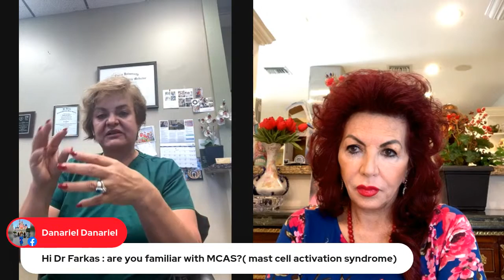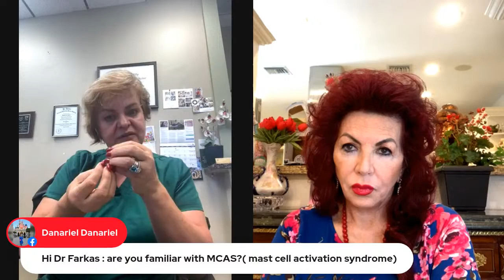Revolutionary Anti-Aging Methods: Live - Dr. Carmen Harra and Dr. Daniela Farkas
Join us for a captivating live discussion as renowned experts Dr. Carmen Harra and Dr. Daniela Farcaș delve into the realm of revolutionary anti-aging methods. Discover cutting-edge techniques, explore groundbreaking research, and gain valuable insights on how to defy the effects of time. This exclusive conversation promises to uncover the secrets to rejuvenation, vitality, and a youthful glow. Don't miss this extraordinary opportunity to learn from two trailblazing minds in the field of anti-aging. Tune in and embark on a transformative journey towards a more youthful and vibrant future.

📚 The End of Aging: Unlock the Secrets to a Youthful Future 🕰️

Are you ready to embark on a journey towards a future where aging is no longer an inevitability? Introducing "The End of Aging" by Dr. Daniela Farkas, a groundbreaking book that holds the key to unlocking the secrets of a youthful and vibrant life.

In this captivating masterpiece, Dr. Farkas takes you on an enlightening exploration of the latest advancements in longevity research, offering a compelling vision of a world where age is just a number. With her extensive expertise and passion for the subject, she unravels the mysteries of aging and unveils revolutionary strategies to slow down, reverse, and ultimately defy the aging process.

"The End of Aging" presents a wealth of scientifically backed insights, empowering you to take control of your own aging journey. Discover how to optimize your lifestyle, harness the power of nutrition and exercise, and leverage cutting-edge breakthroughs in regenerative medicine and anti-aging therapies. Dr. Farkas' groundbreaking research will inspire you to embrace a new perspective on aging, redefining what it means to live a truly vibrant and fulfilling life.

By immersing yourself in the pages of "The End of Aging," you will:

🌟 Gain a comprehensive understanding of the underlying mechanisms of aging and how they can be manipulated for optimal health and longevity.
🌟 Learn practical strategies and actionable steps to enhance your well-being, from personalized nutrition and fitness plans to stress management and sleep optimization.
🌟 Explore the latest advancements in regenerative medicine, including stem cell therapies, genetic engineering, and rejuvenation technologies that have the potential to revolutionize the way we age.
🌟 Embrace a positive mindset and develop resilience in the face of aging, cultivating a youthful spirit that transcends the limitations of time.
🌟 Empower yourself with knowledge and take charge of your own destiny, embracing a future where age is no longer a barrier to living life to the fullest.

Don't miss out on the opportunity to join the ranks of those who are rewriting the rules of aging.

Remember, the key to a vibrant and fulfilling life lies within your grasp. Unlock the secrets to a youthful future with "The End of Aging" and discover the power to redefine what it means to grow older.

🔑 Embrace a future where age becomes an ally, not an enemy.